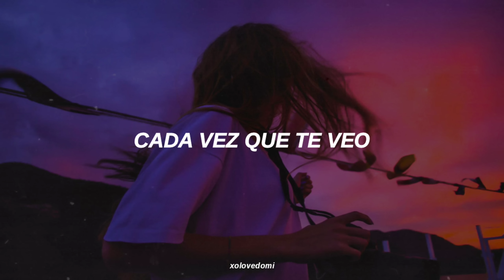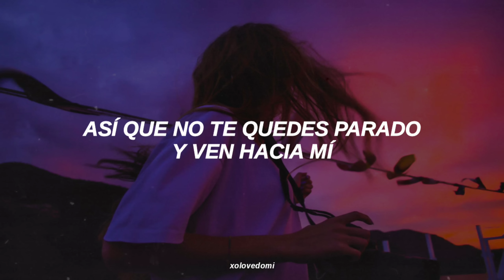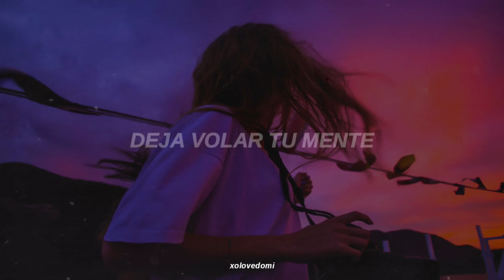(G)I-DLE : Blow Your Mind // Sub Español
(LYRICS)

Don’t wanna be unsteady
Don’t wanna be uncertain

geujeo weonhae Stay calm
nan neoye geurimgwa gata

damgin i du nune
Every time I need you
isseo jweo nae apeseo

Baby you
neon imi All of my mind woo
You are the reason why I woo
You make me crazy
eoneusae ni mame deul kkeot gata

deo gipi ppajil kkeonman gachi
saranghae jugeul kkeonman gachi
mandeureo julkke neoye badibuteo neoye meori
tto maeumkkaji nae geollo da
geogi maem dolji malgo jom nae yeopeuro wa
gateun geo anikka neo ppael saenggak malgo
saenggakae bwa uri duri nael mweo halkka

Blow your mind yeogil bwa
jogeumahan challaye sungankkaji notchiji ma

•Video hecho por xolovedomi. ♡

AUDIO OFFICIAL
LYRICS
EASY LYRICS
ENGLISH KOREAN